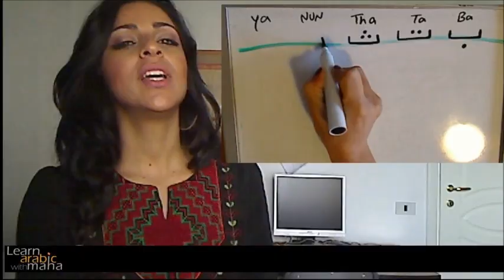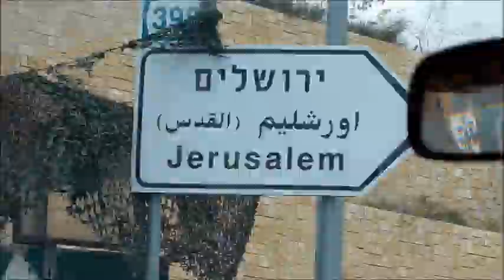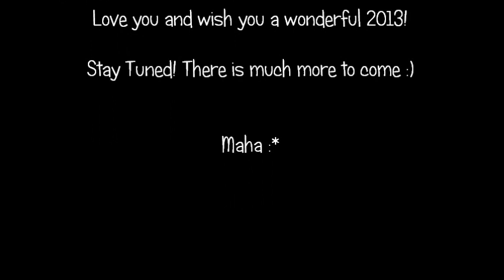Best of 2012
Best of Learn Arabic With Maha 2012